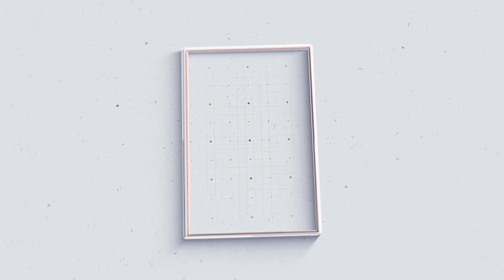രാഹുൽ മാങ്കൂട്ടത്തിലിന്റെ നേതൃത്വത്തിൽ നടക്കുന്ന സംസ്ഥാന പര്യടനം തൃശൂർ ജില്ലയിൽ പ്രവേശിപ്പിച്ചു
യൂത്ത് കോൺഗ്രസ് സംസ്ഥാന പ്രസിഡന്റ് രാഹുൽ മാങ്കൂട്ടത്തിലിന്റെ നേതൃത്വത്തിൽ നടക്കുന്ന സംസ്ഥാന പര്യടനം YOUNG INDIA Campain തൃശൂർ ജില്ലയിൽ പ്രവേശിപ്പിച്ചു

VCV NEWS

VCV NEWS CHANNEL
Wadakkanchery, Thrissur